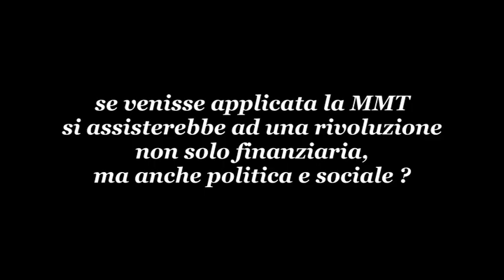Modern Money Theory -- presentazione dell'evento -- seconda parte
Paolo Barnard presenta l'evento in preparazione, programmato a breve in Italia. Il summit di due giorni prevede l'intervento di importanti economisti internazionali esperti di Modern Money Theory e si pone quale obiettivo la formazione del  primo gruppo di attivisti della MMT contro lo scempio del Colpo di Stato Finanziario.
La MMT è oggi probabilmente l'unico strumento esistente di scienza economica e sociale che è in grado di sventare il colpo di Stato finanziario Neoclassico, Neomercantile e Neoliberista che, particolarmente nell'Europa dell'Eurozona, ha posto fine di fatto alla democrazia. E' in gioco il destino reale di milioni di famiglie, di centinaia di migliaia di aziende, e dell'Italia stessa nella sua esistenza democratica. L'urgenza è massima, l'Eurozona è al collasso, pochi immaginano oggi le tragiche conseguenze decennali di questo disastro criminoso.